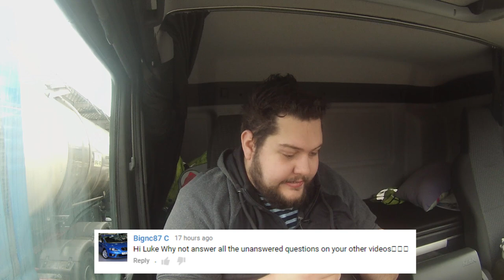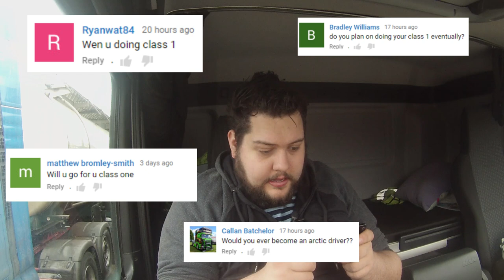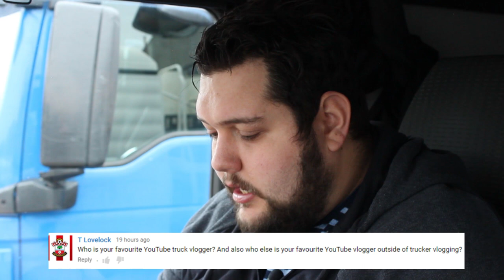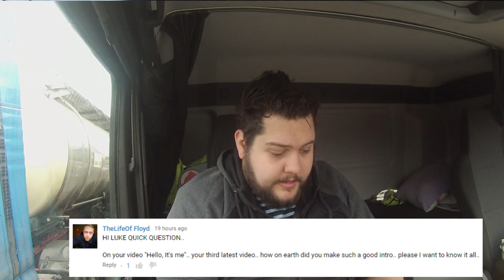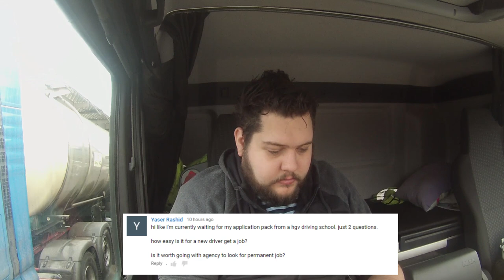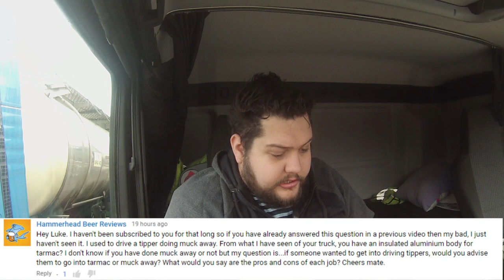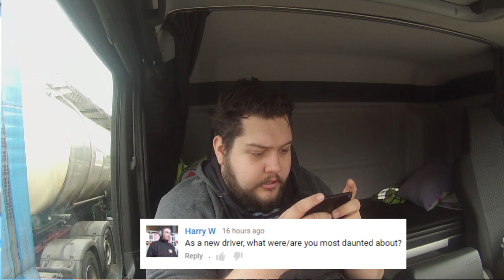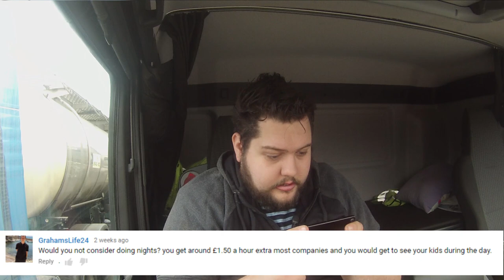Long Awaited Q&A!!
MASSIVE THANKS to the following people for donating to help improve this channel! £130 raised so far!
►James Parkinson
►Kevin Moreland
►Dan Rance
►Stu Norman
►David Buckley
►Stacey Hudd
►Rob Demery
►Trevor Cox
►Wayne Toop
►Cabcooking

Previous Uploaded Video: